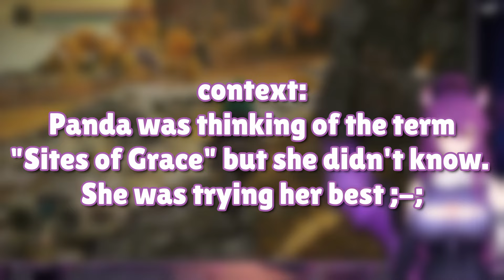Panda's Origin of THINGY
Panda can't think of the correct term so she tries her best to describe the thingy she needed.

💜 THANK YOU FOR 1.3K ON TWITCH 💜